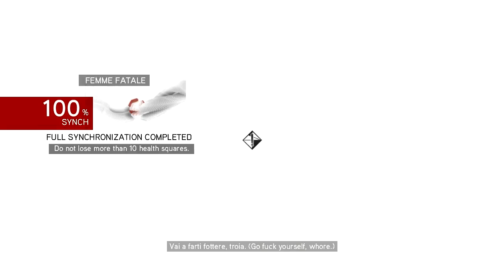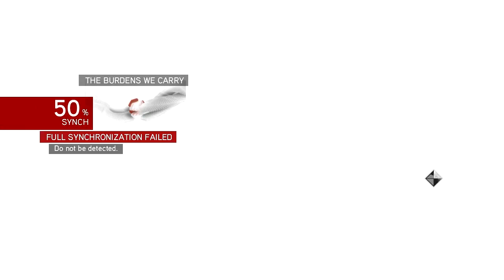Assassin's Creed: Brotherhood #10 - Slippery Hostage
Reaching for the goodies are we? Hehehe...